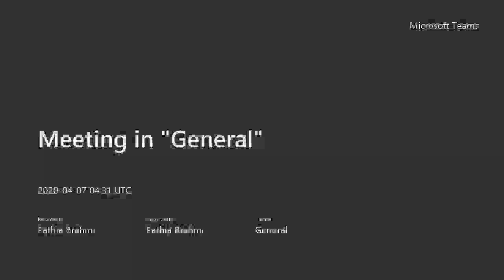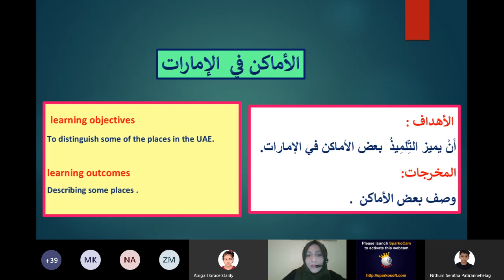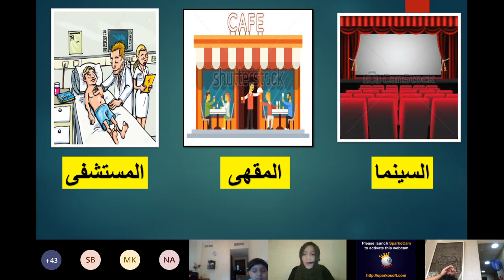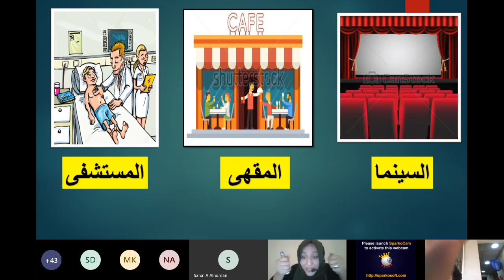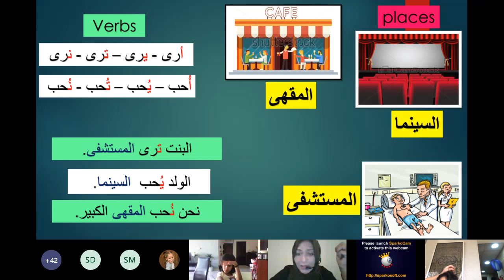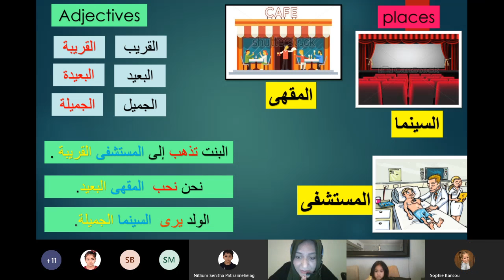yr2 Arabic B live session 7 April